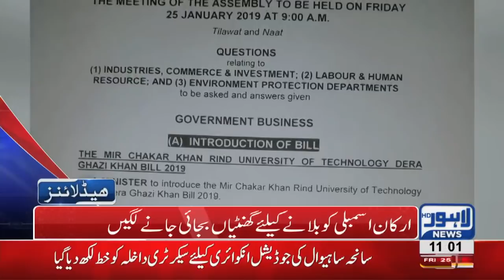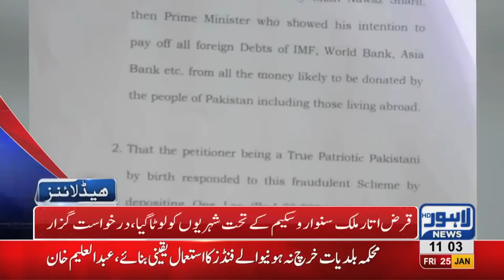11 AM Headlines Lahore News HD – 25th January 2019